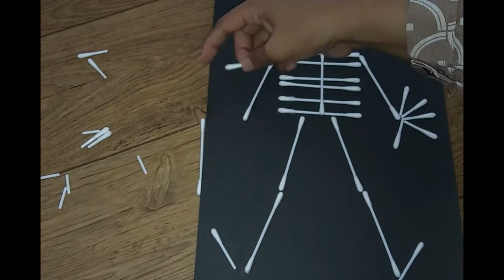Membuat Rangka Manusia || Sentra Activity